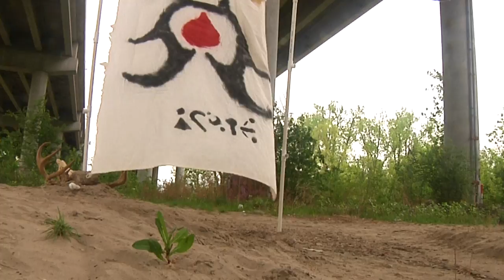Fall of Man: The Movie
This project was only possible thanks to the wonderful cooperation of these larpers. Thanks y'all!